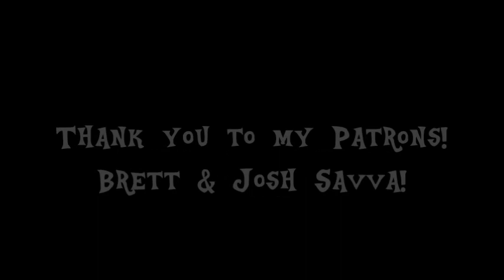[MLP Comic Dub] Locking the Barn Door (saucy comedy)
The apple doesn't fall far from the tree ;)

Thank you to my patrons, Brett & Josh Savva!

Credits
Original Comic by DeusExEquus
Voices & Editing: me!
All Dem Linkz!
You're all my sunshine, my brightest sunshine. You all make me happy when I am grey. You'll never know friends how much I love you. Please don't take that sunshine away. I'll always love you and make you happy, I know that you would all do the same. I love your jokes, friends, though they are sappy. As long as you're all here I don't need fame.
I love all my subbies! And all my subbies are my friends! You all make me so happy and I love reading all your nice comments! :)

~Virtual Hugs~
 Ice Gaze